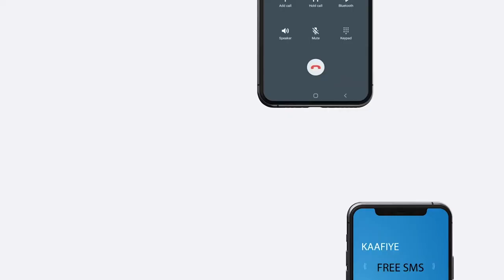Warbixin:Dadka duurjoogta ka ganacsada ee Magaalada Muqdisho.